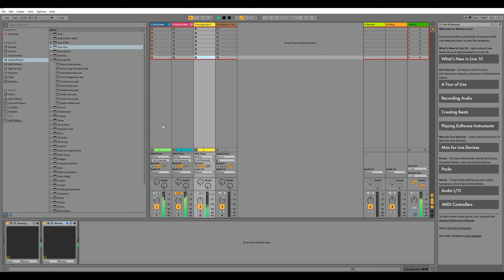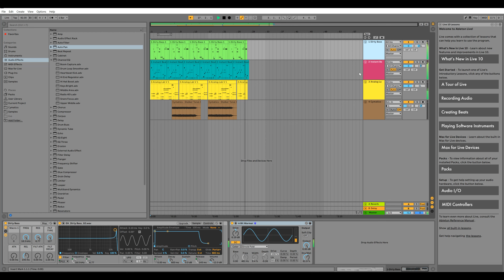"Zippy Kid's autumn beat in Ableton 10"